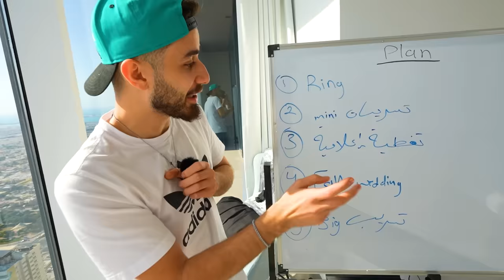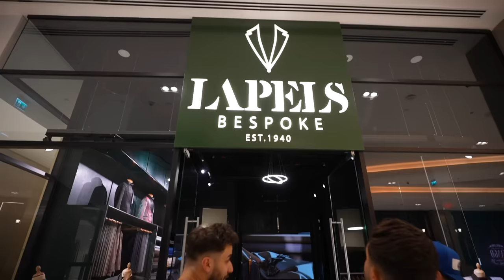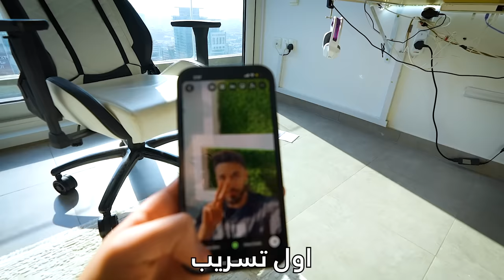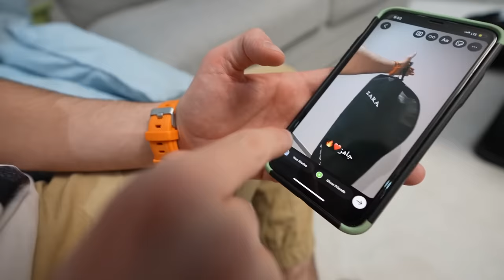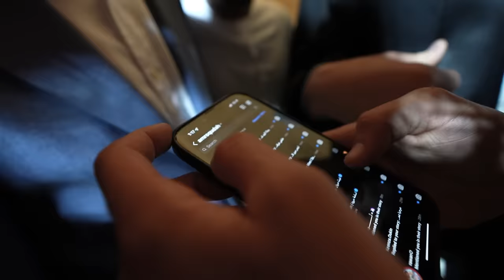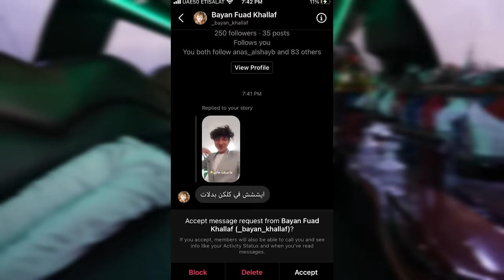اقنعت الإنترنت اني خطبت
Master Editing by
MK

drone shots by the talented :
muhammad al chaar :